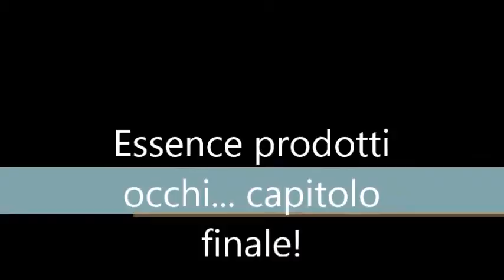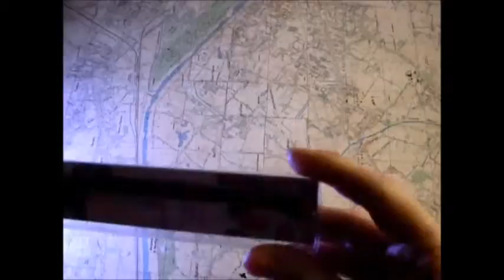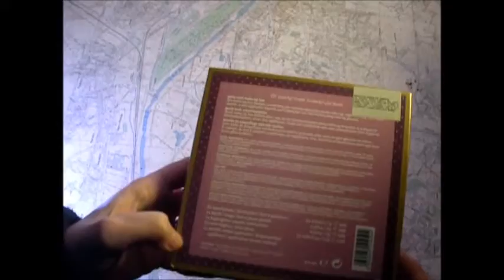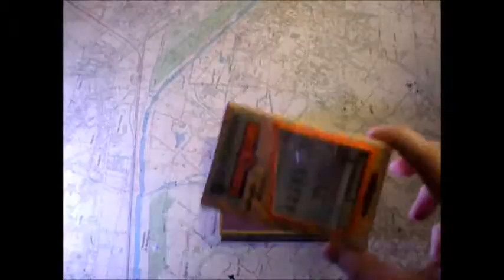Last but not least essence prodotti occhi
ultimo video della serie!
maquillalia:
ciglia finte ciuffetti 2.99
ciglia finte 3.19
mascara:
colorato (viola non disponibile) 3.79
eyeliner
crystal 2.89
penna 3.79
gel waterproof 2.89
matita in legno 1.89 (solo nera disponibile)
ombretto mono 1.29
metal glam 2.99
essence party look palette 4.89
kosmetik4less
Eyeliner cristal 2.25
Ombretto mono 1.55
Gel eyeliner pencil 2.25
Matita in legno 0.95
Eyeliner pen 2.45
Metal glam 2.45
Mascara colorato 2.95
Mascara princess 3.25
Base mascara 2.45
Ciglia finte 2.45
Eyeliner mat 2.75
Eyeliner roadtrip 2.45
Mascara beach 1.95
ciglia Kalinka 2.15
Frame4fame 2.45

buona visione e se avete domande lasciate un commento!